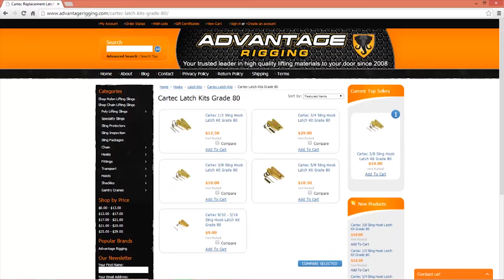Cartec Latch Kit Sling Hook Grade 80 Replacement Tutorial - Advantage Rigging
In this video we show you how to replace the latch kit for your Cartec Grade 80 Sling Hook. This applies for 9/32", 5/16", 5/8", 3/4", and 1/2" sling hooks.